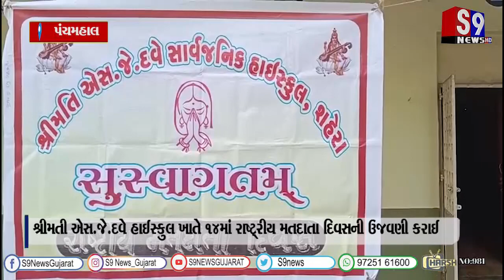પંચમહાલ : શ્રીમતી એસ.જે.દવે હાઈસ્કુલ ખાતે ૧૪માં રાષ્ટ્રીય મતદાતા દિવસની ઉજવણી કરાઈ